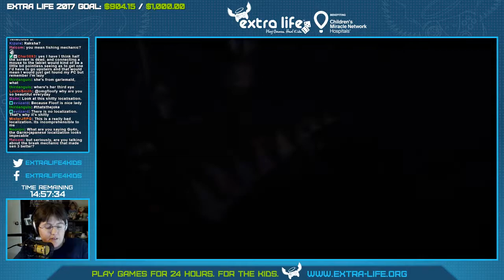[11-04-2017] [EXTRA LIFE] Ys VIII (Inferno) Boss - 02 - Byfteriza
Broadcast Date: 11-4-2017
Game: Ys VIII Lacrimosa of Dana (PS4)
Difficulty: Inferno

Part of my broadcast for Extra Life 2017 on 11/4/2017